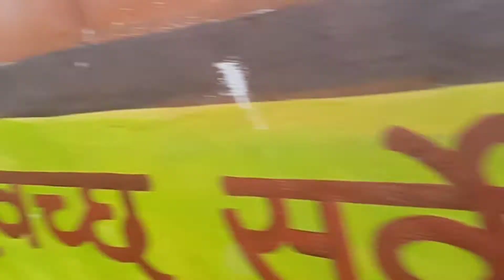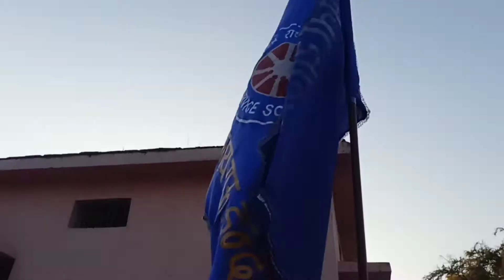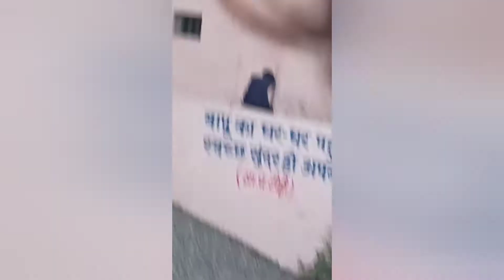7 Day Camp End 🥺